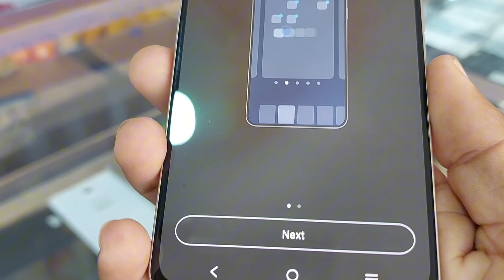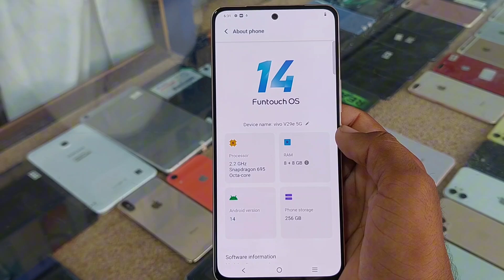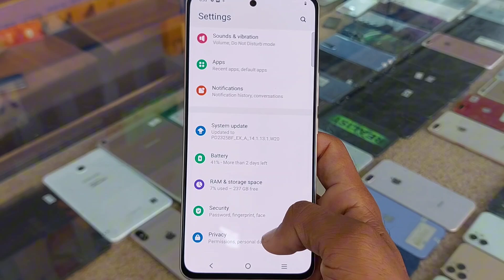Vivo V29e 5G Hands-On Review: Performance, Camera & Used Price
Get the latest review of the Vivo V29e 5G, a powerful 5G smartphone!
_Key Features:_
- 6.59" AMOLED display
- Qualcomm Snapdragon 695 processor
- 8GB RAM & 256GB storage
- 64MP primary camera & 50MP front camera
- 5000mAh battery with 44W fast charging
_Used Price Update:_
- 6-8 months old: PKR [price]
- 1 year old: PKR [price]
- 1.5 years old: PKR [price]
*Is Vivo V29e 5G still worth buying in 2024? Watch till the end !
- Vivo V29e 5G price in Pakistan
- Vivo V29e 5G specs
- Used smartphones in Pakistan
- Vivo Pakistan reviews
- Mobile phone reviews
- Tech reviews Pakistan